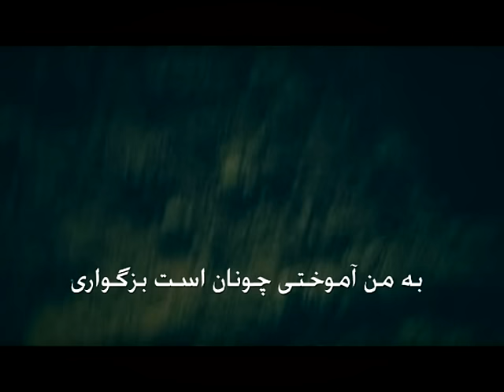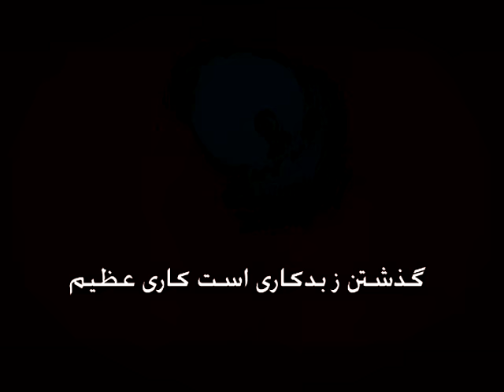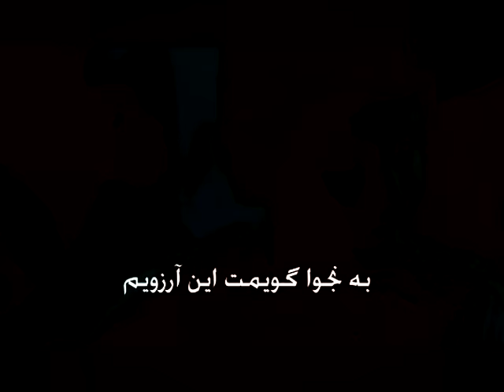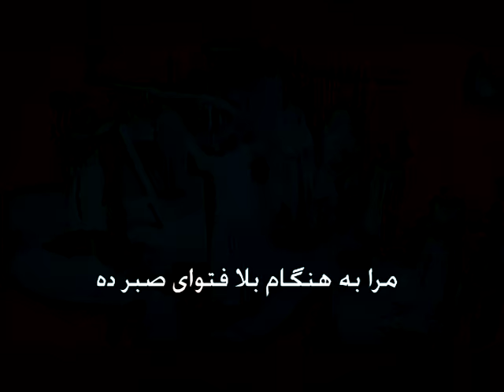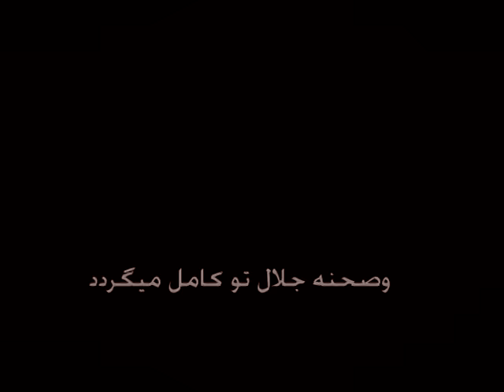نشيدة يوسف الصديق - أجمل أناشيد أباذر الحلواجي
نشيدة يوسف الصديق بأداء المنشد أباذر الحلواجي، للشاعر علي غريب، الهندسة الصوتية والتوزيع حسام يسري من إصدار نداء من انتاج تسجيلات الإسراء اخراج واعداد جراح الحسيني